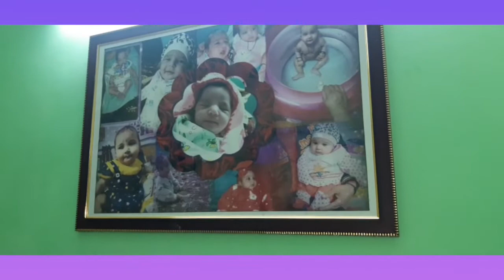mmy ne tiya k liye nikala white makhan